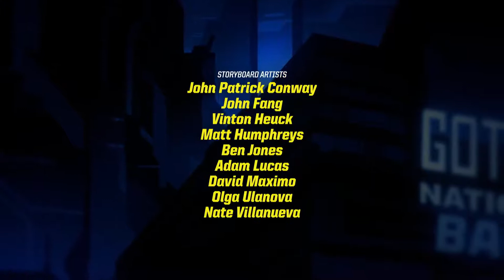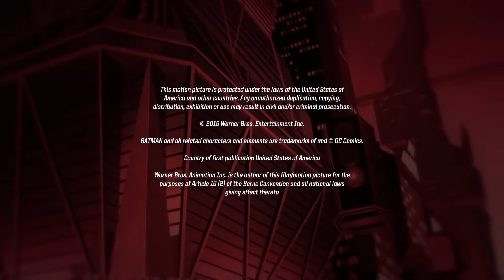Batman Unlimited "Batman and Red Robin Take On Man-Bat" Animated Short